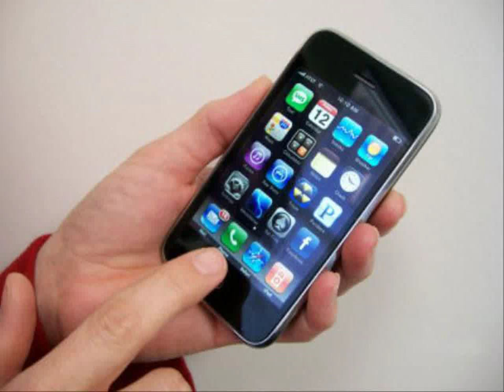iphone 4s มือหนึ่ง ราคา